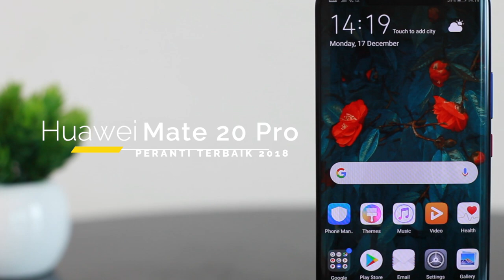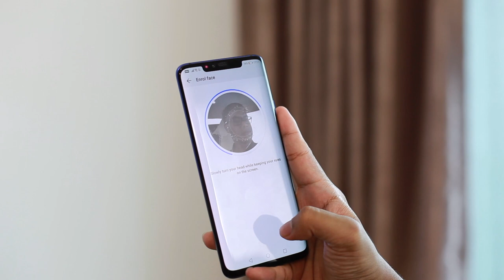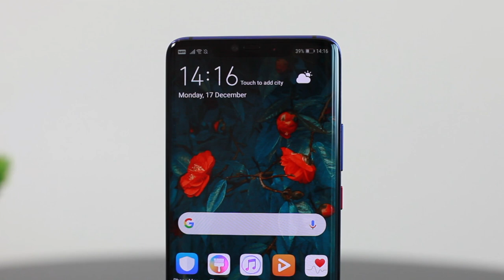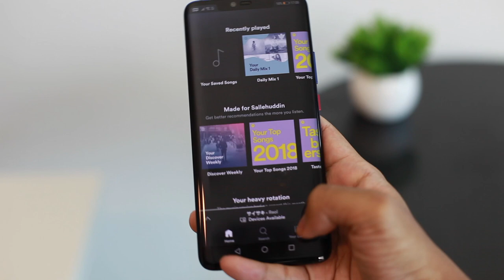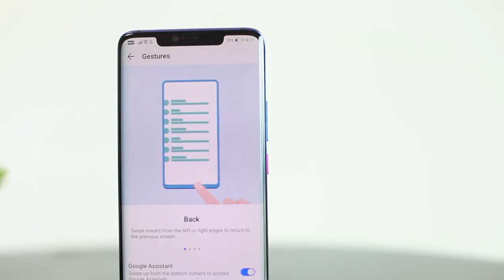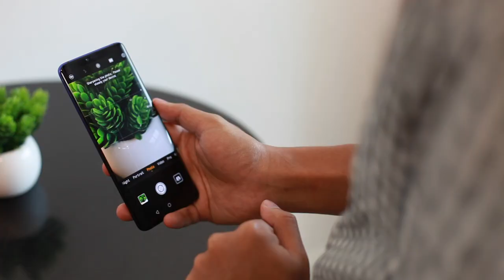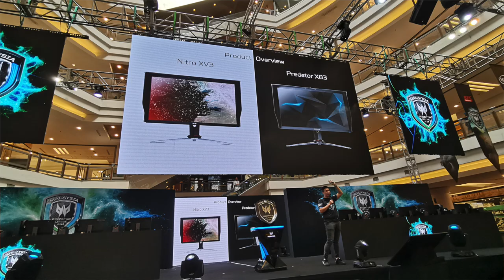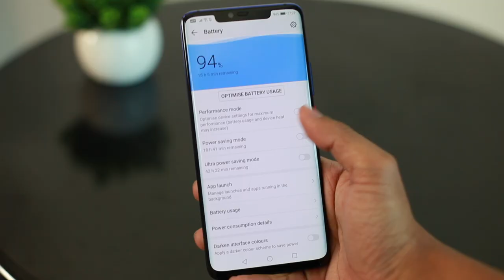Ulasan: Huawei Mate 20 Pro - Telefon Terbaik 2018?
Huawei Mate 20 Pro merupakan salah satu telefon pintar yang telah dikeluarkan oleh Huawei pada tahun ini. Ia menyertakan sejumlah ciri-ciri baru, termasuk inovasi bersama dengannya - antaranya adalah sokongan pengecasan pantas, kamera yang sangat baik, kebolehan rakaman video yang lebih cantik, dan sebagainya. Ikuti ulasan penuh untuk Huawei Mate 20 Pro ini, sebelum membuat keputusan untuk membelinya atau tidak.